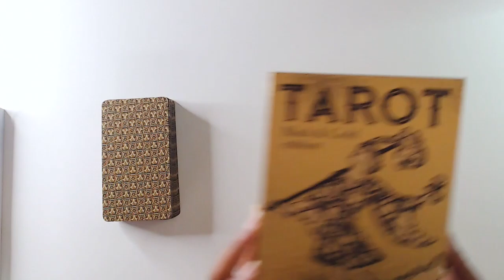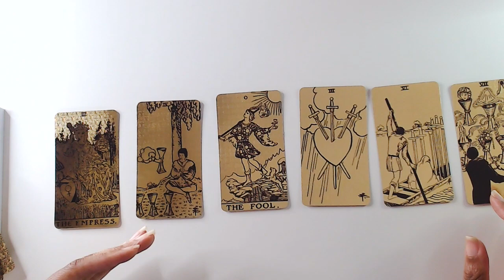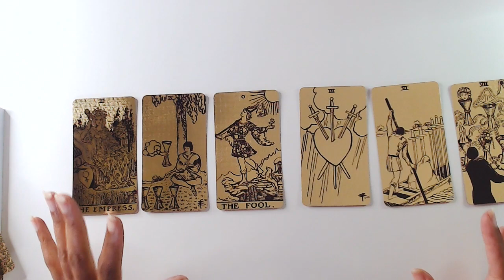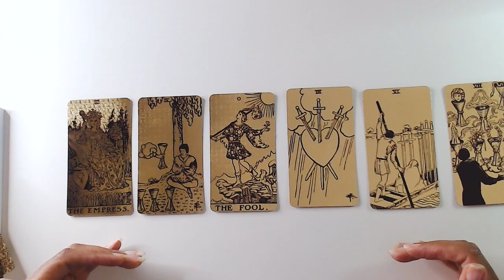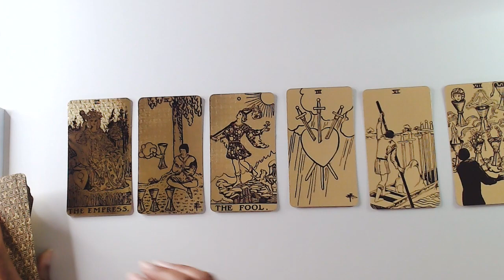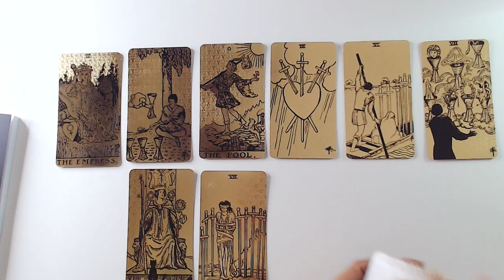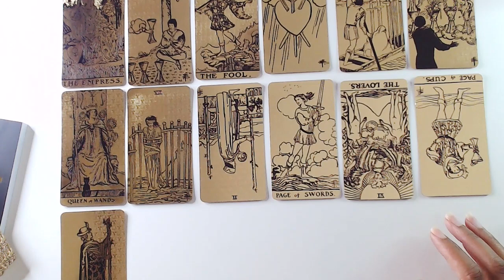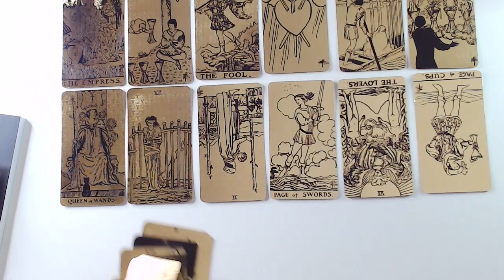Pisces, Wake Up! There's Work to Get Done. - May General Tarot Reading - Kamilah Rose - TBI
I'm back!!
I'm changing things up a bit. My channel will be focusing on Pisces, Libra, and Scorpio for astrology signs. Then I'll do specific videos for Jupiter, Venus, and Mars to share about how to work with their energies for self improvement. Lastly, I'll be sharing a bit about working with Inanna and Mami Wata energies.

It's a lot. but it will be worth it.

I'll also include yoga, sound healing, and meditation to further support our healing efforts.

I'm may not be your bestie, but I'll be reliable, honest, and supportive.

Here's to a new start.

Kamilah Rose